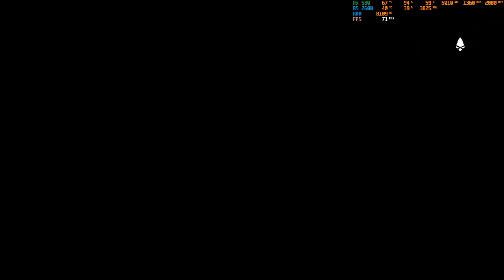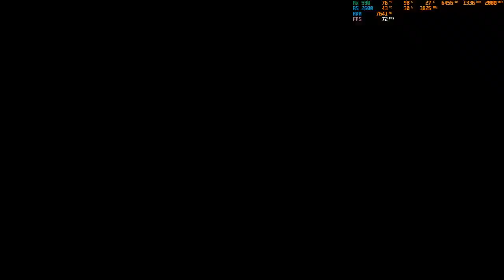Far Cry Primal Pet Trainer vs Izila's Hellfire Episode 8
Takkar ve Wenja Kabilesinin yeni düşmanı İzila'nın Cehennemine Hoşgeldiniz.
Takkar wenjayı kurtarmak için İzila'nın cehenneminden kurtulabilecek mi ? Mutlaka izleyiniz...
Kanalıma abunə olmağı və like atmağı unutmayın, xoş istirahətlər...